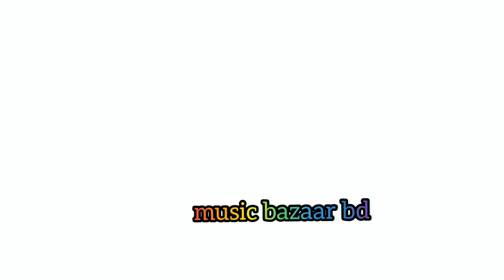SONY MHC-GN88D ( 01674133510 )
Sony mhc-gn88d
7500 p.m.p.o watts